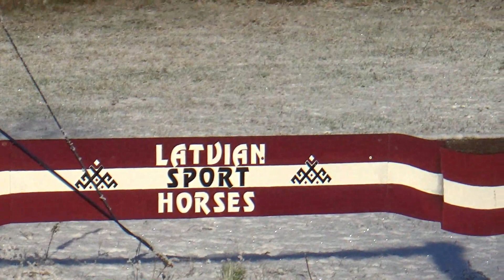Horses and nature in winter, in Latvia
Video with Latvia's nature and horses